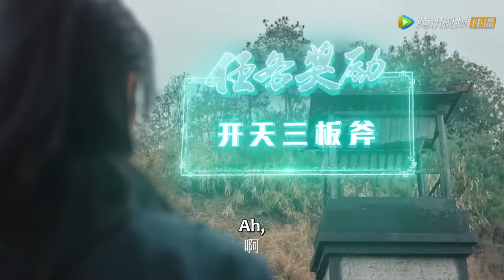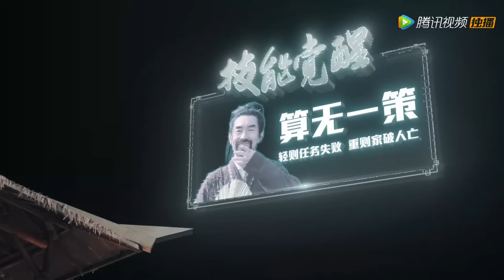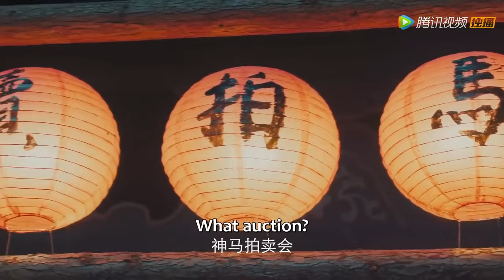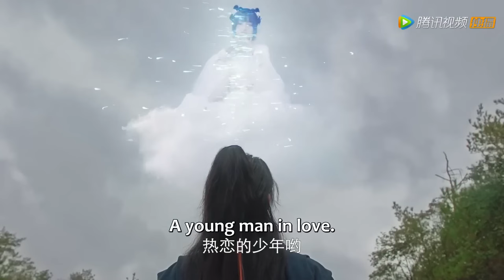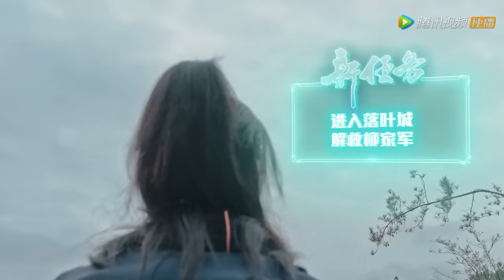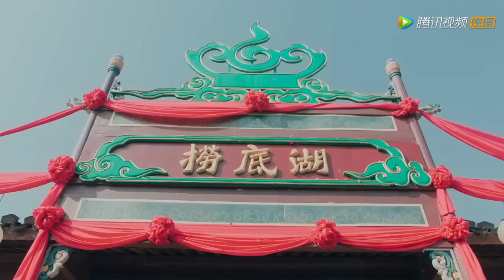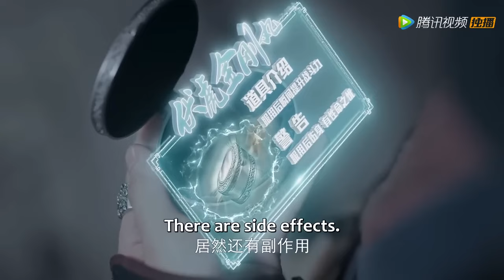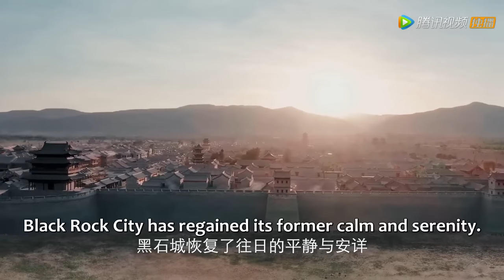Movie💥穷小子逆袭打造最强山寨，爱情事业双丰收！ 💥ENG SUB【开局一座山 Go and Domain Your Game】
🍎剧名(Drama Name)：【开局一座山 Go and Domain Your Game】

         程大雷（陈子由饰），是一位正义果敢且智慧英勇的热血青年，本是菜鸟大学生的他意外穿越进游戏世界后化身热血大当家，自此开启了振兴破败山寨、经营火锅产业、抵御外族侵入等一系列的冒险旅程，在完成任务的同时，程大雷一路上也结交了多位好友，他们并肩作战化解种种危机，肩负起了保家卫国的责任。